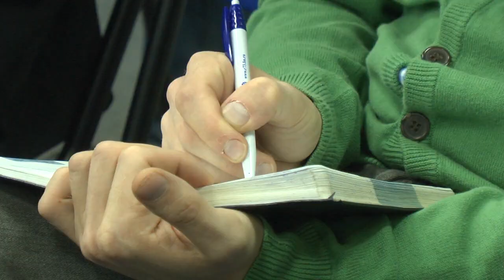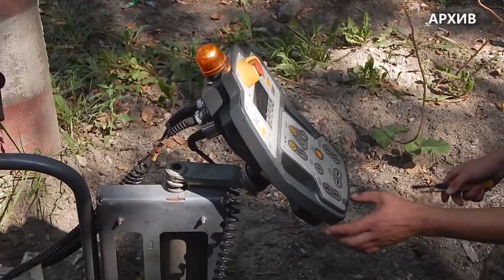На Императорском мосту будет асфальт из самой прочной марки щебня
В Издательском доме «Ульяновская  Правда» прошел брифинг посвященный вопросу  ремонта дорог Ульяновской области в 2016 году и планам на 2017 год.